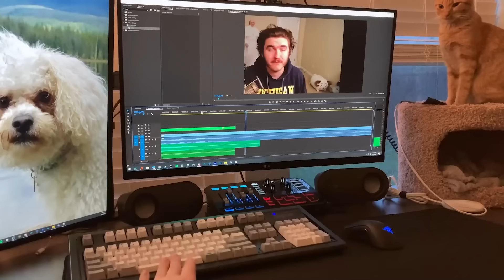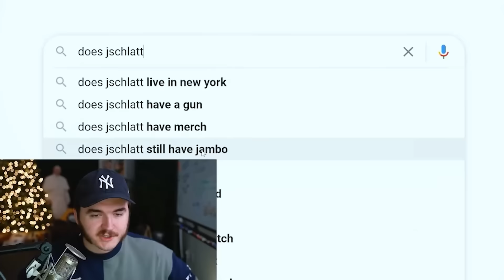jambo clips that give me life.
The Best of Jambo. Jschlatt's cat Jambo being adorable and kinda dumb at times. Jschlatt and jambo make the best team. A compilation of many jambo and jschlatt moments.